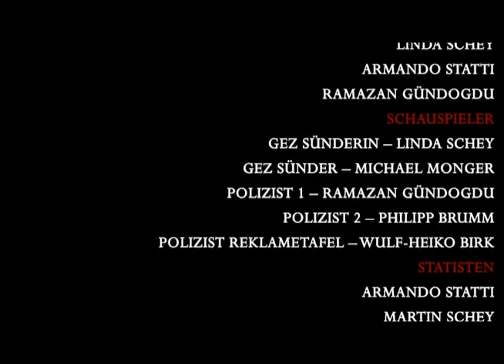Du zahlst!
Manhattan, 2019. Kaltblütig verfolgen skrupellose Geldeintreiber ihre Opfer - koste es, was es wolle. "Du zahlst!" ist ein Remake, welches ganz im Stil seines düsteren Vorbildes "Blade Runner" gehalten ist. Es handelt sich um eine überspitzte Parodie auf die Vorgehensweisen und Machenschaften gewisser Gebühreneintreiber. Für das Remake wurde eine komplette 3D Stadt in Cinema 4D modelliert.